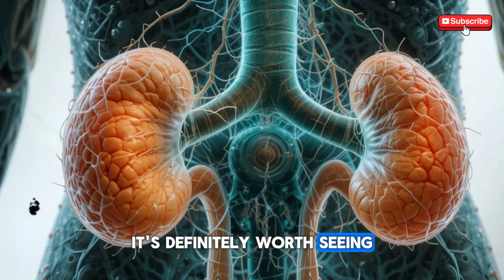Urologist Explains: Pornstar Size Secrets, Split Urine Stream & ED Anxiety (Real Science)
Are pornstars really that big? Why does your urine sometimes spray in all directions? And what’s really going on when you lose your erection because of anxiety? In this video, Dr. Georgia, a board-certified urologist, answers the most common (but rarely spoken) questions men have about their health, confidence, and performance.

We’ll cover:

The truth about psychogenic erectile dysfunction (ED) and how anxiety affects performance

How porn creates false expectations about penis size and sexual performance

The science behind split or spraying urine streams

When to see a urologist and practical solutions that actually help

This channel is dedicated to giving men science-backed answers without judgment, confusion, or shame. Real talk. Real medicine. Real help.

👉 Share with a friend who needs to hear this today

urologist advice men’s health

erectile dysfunction anxiety

psychogenic ED treatment

penis size truth

porn myths debunked

split urine stream causes

men’s health USA

male performance anxiety

tadalafil for ED

how pornstars get big

real sex vs porn

prostate health supplements

ED in young men

sexual confidence tips

urinary health explained

BPH symptoms men

urologist Q&A

men’s sexual wellness

natural prostate support

men’s health doctor USA

This content is primarily created for audiences in the USA, England, Australia, and Canada.